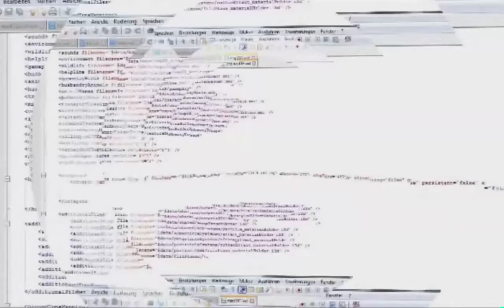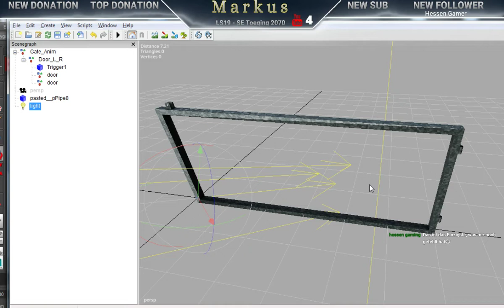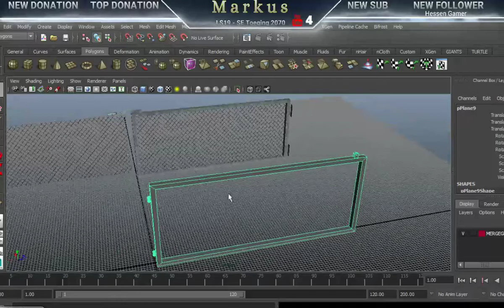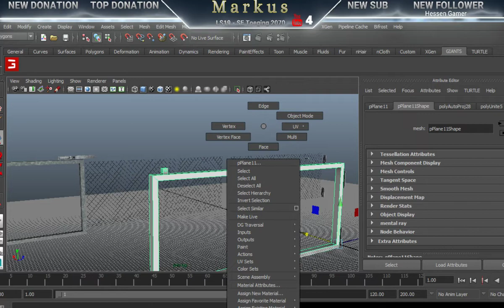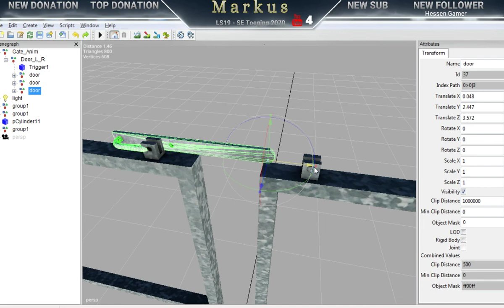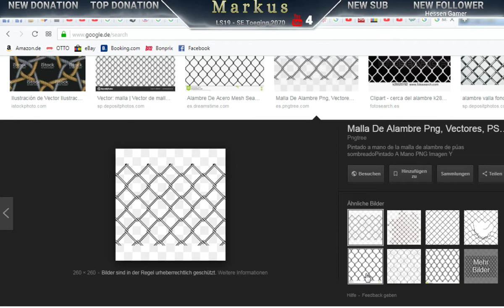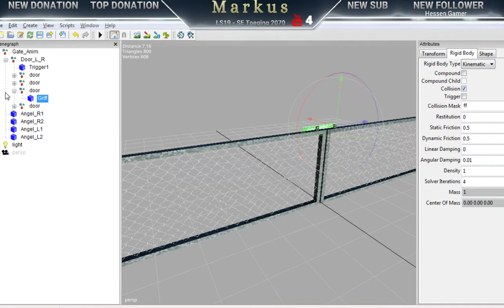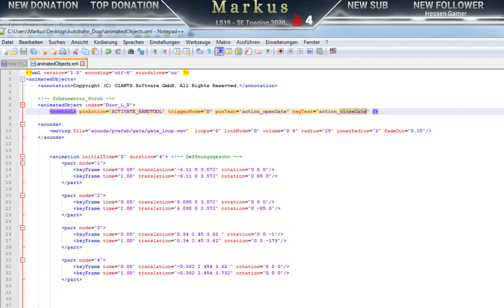LS19 Neues Tor unter Maya Modellieren (Part 4)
- Tor Modellieren in Maya* Part 1
(Playlist LS19 Toeging SE 2070 - Musik)

- Textur AO* Part 2
(Playlist Objekte in Maya 2015 & 16)

- Animation erstellen
(Playlist LS19 - MOD (unveröffentlicht) )

- Einbau in der Map
- Test im Game
(LS19 - Mapbau Toeging SE 2070)

Die Einnahmen von Dir/euch werden gesammelt,
erscheint für LS19 ein DLC, wird das gesamte Trinkgeld von euch in zb DLC´s
oder weitere LS Dinge investiert